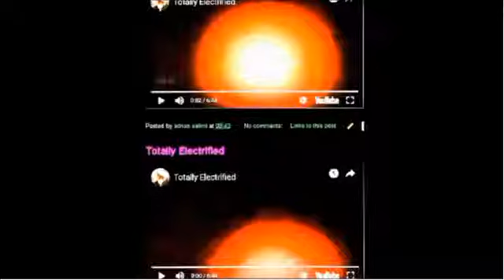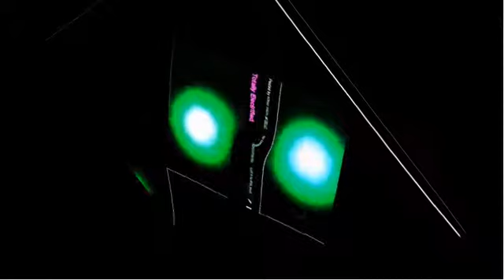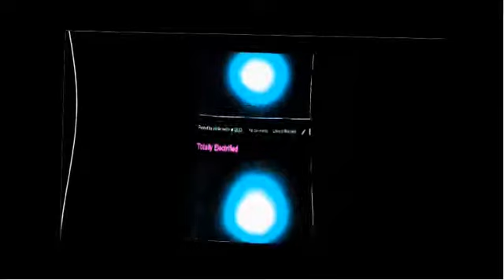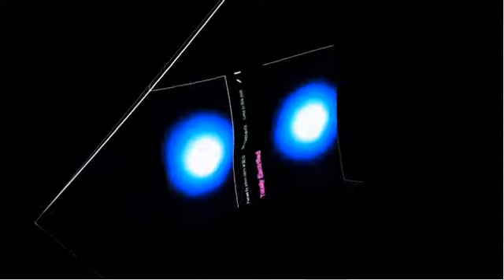2 Lights.1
A reflection with some attitude.